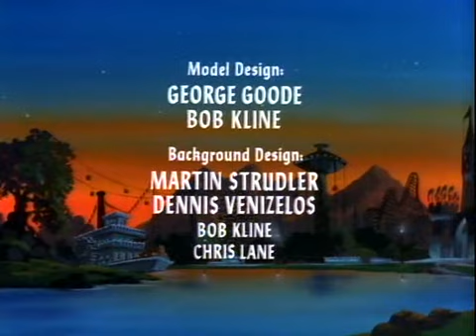Dungeons & Dragons - S02E02 - The Treasure of Tardos